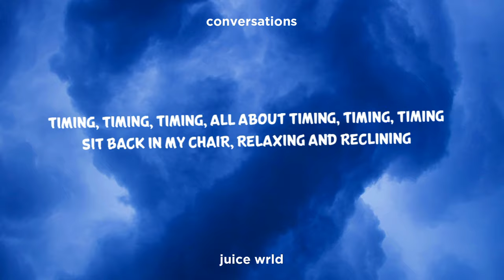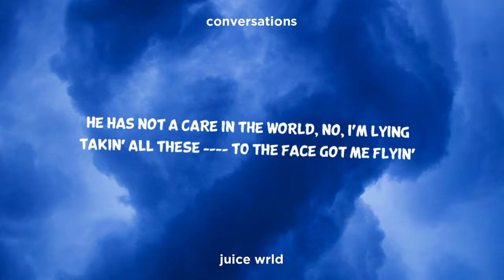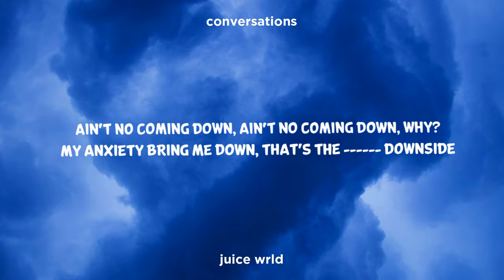Juice WRLD - Conversations (Clean - Lyrics)